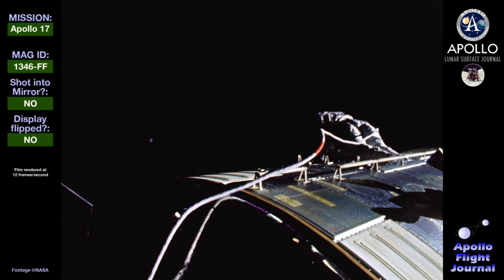Ron Evans' Drifting Object - Apollo 17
A short clip showing an object drifting from the SIM bay after CMP Ron Evans jettisons it from the spacecraft. It displays the conservation of rotational and linear momentum to be expected in space.